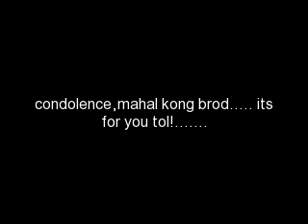condolence po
conolence po sainyo